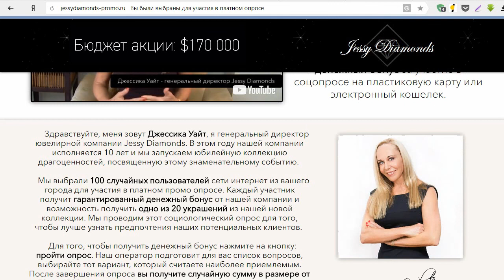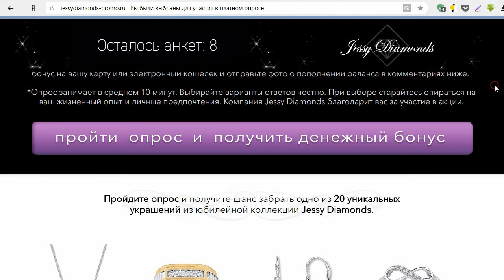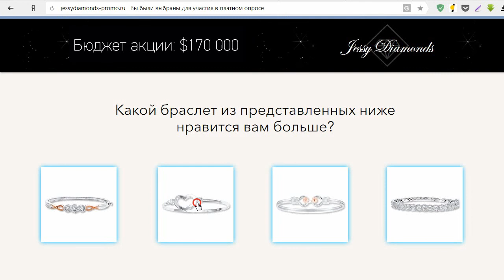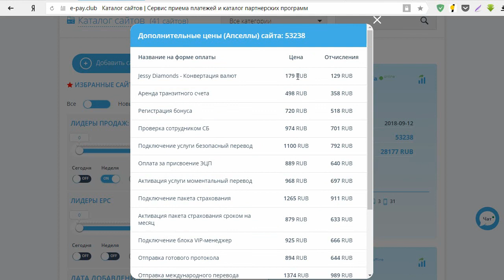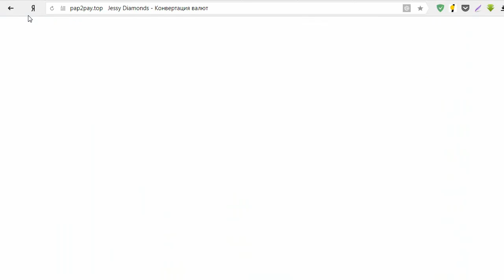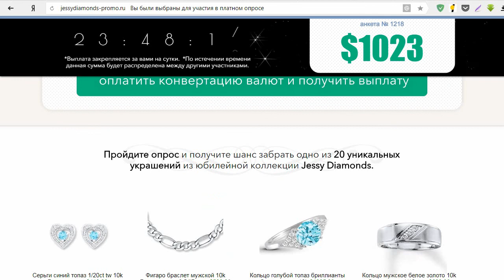Международная Ассоциация Сотовых Операторов и акция Счастливый номер дарят до 5000€? Честный отзыв.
На мошенническом сайте Международная Ассоциация Сотовых Операторов совместно с компанией Delta International LTD проводят акцию "Счастливый номер" с выплатами до 5000 евро. Для того, чтобы получить приз ваш номер телефона должен совпасть с выигрышной комбинацией цифр. Нам должны были выплатить 3-78 евро, вот только участвовать в данной акции мы не имели права по правилам. Смотрите наш обзор и не попадайтесь на этот лохотрон!